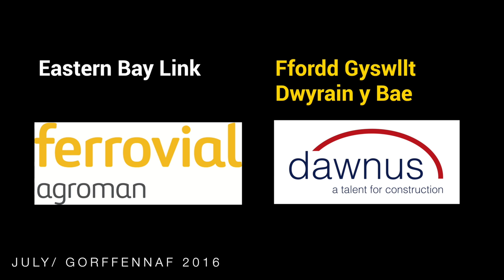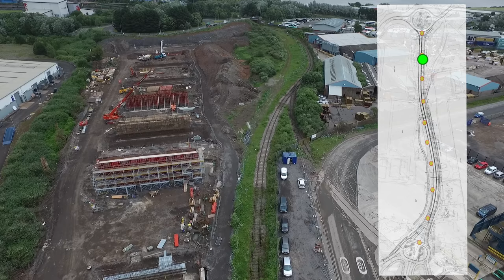Ffordd Gyswllt Dwyrain y Bae - 12 Gorffenaf 2016 / Eastern Bay Link - 12 July 2016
Fideo i ddangos y cynnydd a wnaed ar Ffordd Gyswllt Dwyrain y Bae | Eastern Bay Link progress video